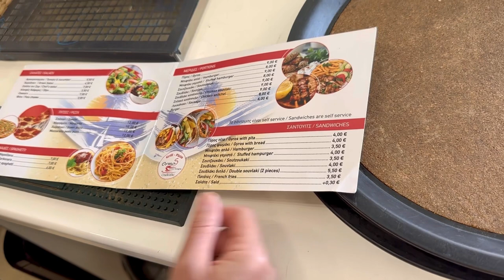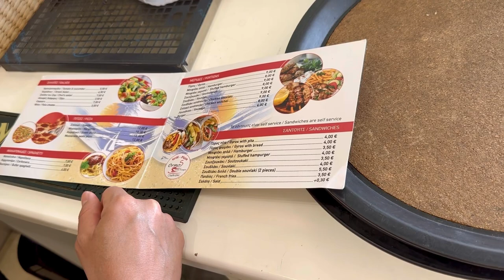YUNANİSTAN’DA KARAVAN İLE ÜCRETSİZ KAMP | HALKİDİKİ | ORMOS PANAGIAS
Merhabalar  ,

Bu videoda Yunanistan’da , Halkidike ‘de ücretsiz olarak kamp yaptığımız en güzel koya götürüyoruz sizleri .

Buradan ayrılmak bize çok zor geldi 😇

Sevgiler bizden 💙